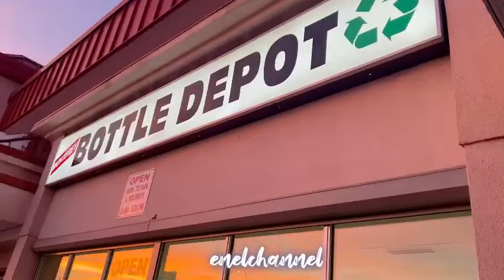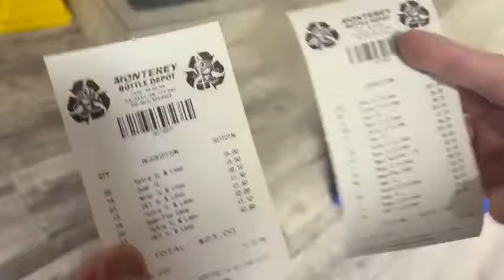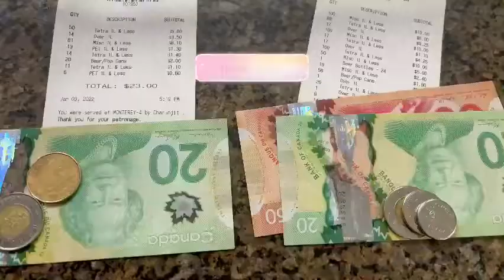I got $95.30 from collecting empty bottles